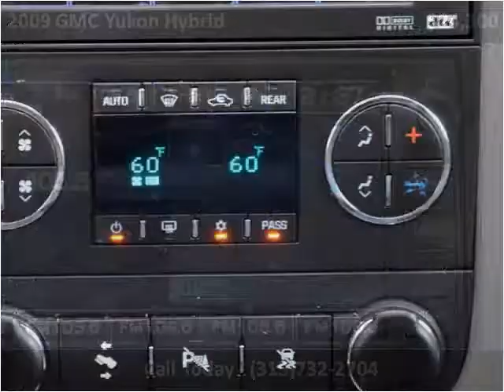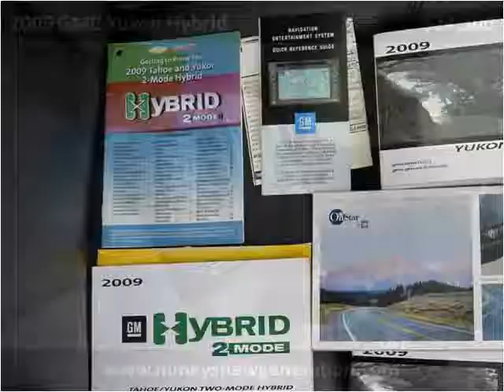2009 GMC Yukon Hybrid Used Cars Syracuse NY